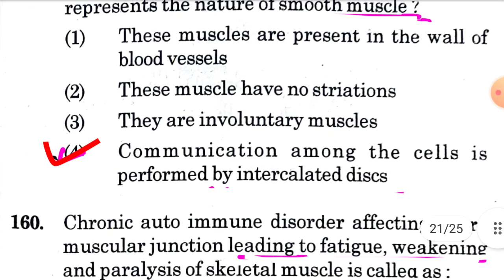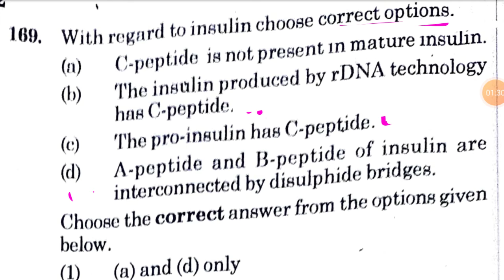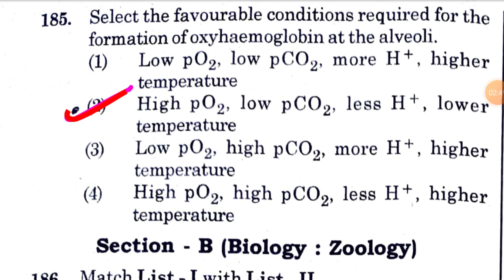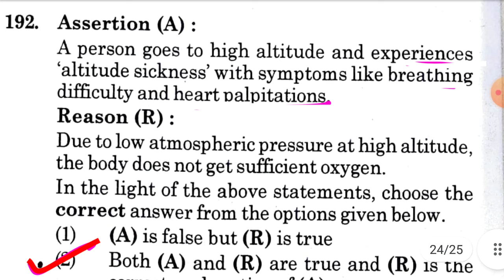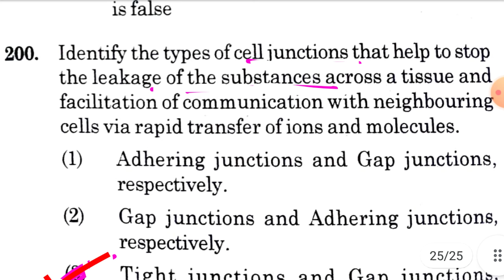NEET 2021 Biology(Zoology) Answer Key // Questions Paper Complete Solutions //NEET 2021 Answer Key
Hello everyone...!!

This video is about NEET 2021 Zoology questions paper and complete answer key.